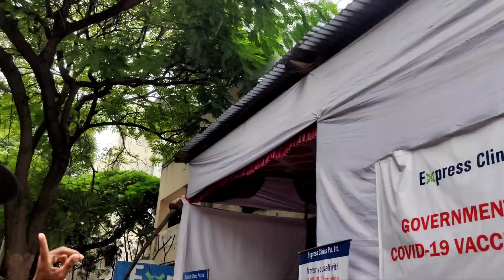शिकारी शिकार करणे गया और खुद शिकार बन गया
खूपच बेकार अडकलेला हा साप उंदराच्या ट्रॅप पॅड मद्ये पहा

साप एकपट तर सर्पमित्र दुप्पट

शेपटी कसा हलवतो पहा चावताना हा साप

साप पहा कसा चावण्याचा प्रयत्न करीत आहे

खरंच जनावरांना पिळा मारतो धामण साप पहा या विडिओ मद्ये मित्रांनो

कुत्र्यांच्या पिल्लांच्या आईचा जीव पहा किती तळमतोय

लहान मुलीच्या उशाला आला होता हा साप

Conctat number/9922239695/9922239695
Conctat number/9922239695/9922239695